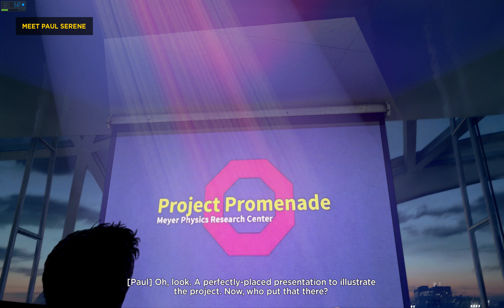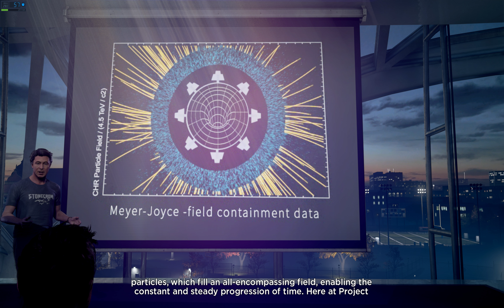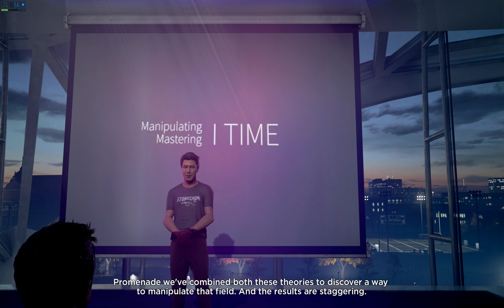PC: 980ti SLI, TWINS: Quantum Break @ 4k MAX(Except Shadow(Set to high, out of VRAM)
PC: 980ti SLI, TWINS: Quantum Break @ 4k MAX(Except Shadow(Set to high)

1455mhz(GPU's)8150+mhz(MEMORY)-(Consistent Throughout)

Hardware used:

64GB Samsung ECC 2133mhz ram
2 Xeon e5-2678 V3 Cpu's(12 core/24 threads Each cpu @ 2.9-3.4+)
2 EVGA's 980ti Hybrid's
Asus Z810pe-WS Motherboard
Seasonic 1200W PSU

OS: Win 10 x64: Build revision RS2 15063(RTM + Update)

Game mode within OS turned on.

Cpu software used:

ThrottleStopZ

Please check my other 980ti sli videos, 1080ti sli videos coming soon.